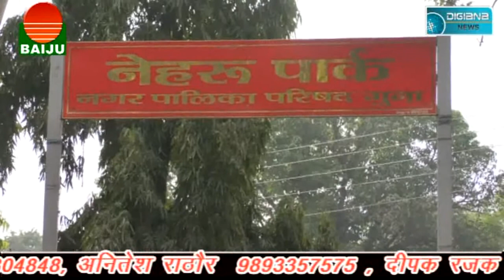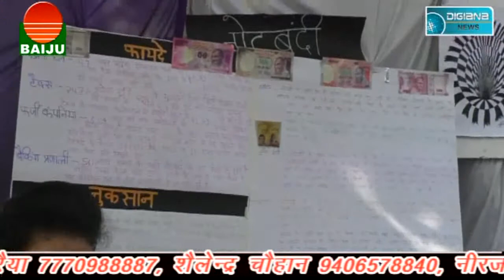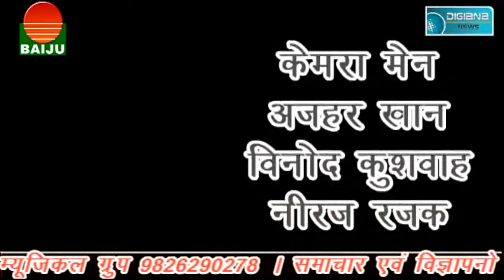किसान ने की आत्महत्या, प्रशासन नदारद..........